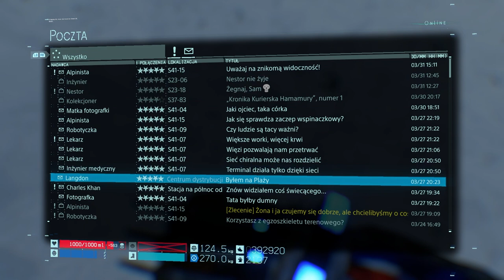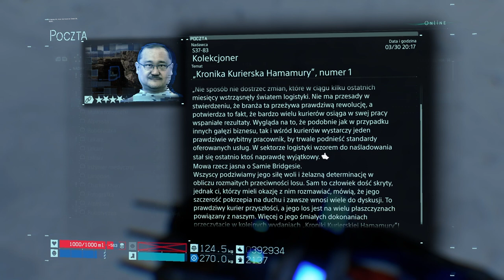Zagrajmy w Death Stranding odc 22 - Potwór Frankensteina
W tym odcinku dostarczamy paczkę do Spirytystki, trafiamy na pole bitwy z Deadmanem i poznajemy, dość intrygujące fakty z jego przeszłości.

Death Stranding to przygodowa gra akcji. Tytuł wyszedł spod rąk pracowników studia Kojima Productions i został wydany przez Sony Interactive Entertainment.

Głównym projektantem i scenarzystą jest ojciec cyklu Metal Gear, Hideo Kojima, dla którego była to pierwsza gra opracowana po opuszczeniu szeregów firmy Konami, gdzie spędził ponad trzy dekady swojej kariery w branży. Głównego bohatera Death Stranding zagrał Norman Reedus, znany z roli Daryla Dixona w serialu The Walking Dead. Aktor wcześniej współpracował z Kojimą przy skasowanym horrorze Silent Hills.

Scenarzyści przedstawili groteskową wizję bliskiej przyszłości. Światem wstrząsnęła seria wybuchów, które sprowadziły serię nadprzyrodzonych zjawisk określanych mianem „Death Stranding”. Wśród powstałych w ten sposób anomalii wyróżnić można deszcz o niezwykłych właściwościach. Wszystko, co zostanie zmoczone przez tzw. Opad temporalny (Timefall), ulega przemieszczeniu w czasie. Oznacza to ekstremalne przyśpieszenie procesu starzenia się u wszystkich żywych organizmów, w tym nawet i roślin. Kolejnym istotnym elementem jest obecność niewidocznych gołym okiem istot określanych mianem Wynurzonych (Beached Things - BT). Stanowią one realne zagrożenie dla wszystkich mieszkańców planety. Do ich wykrycia wymagany jest specjalny sprzęt, noszony na ramieniu skaner o nazwie „odradek”, który wskazuje ich dokładną lokalizację. Zjawiska sprawiły, że ludzkość podzieliła się na niewielkie, rozproszone grupki.

Głównym bohaterem Death Stranding jest Sam Porter. Należy on do organizacji zwanej Bridges, która specjalizuje się w transportowaniu towarów między miastami.

Opowiedziana w grze historia w dużej mierze skupia się na ukazaniu związku pomiędzy życiem i śmiercią. Sam tytuł nawiązuje do niepokojącego zjawiska, które znamy z prawdziwego świata, czyli do nieoczekiwanego pojawiania się waleni na brzegach zbiorników wodnych, co przeważnie skutkuje ich śmiercią.

Wielu bohaterom gry głosu i wizerunku użyczyli znani aktorzy i postacie ze światowej kinematografii. Głównym antagonistą Sama jest Clifford Unger (Mads Mikkelsen), a w czasie wędrówki poznamy takie osoby jak Fragile (Léa Seydoux), Deadman (Guillermo del Toro) czy Heartman (Nicolas Winding Refn). W grze epizodyczne role mają również m.in. Conan O’Brien oraz Geoff Keighley.

Death Stranding jest grą akcji z otwartym światem i z widokiem TPP. Gracz może dowolnie eksplorować otoczenie, pieszo czy też za pomocą różnego rodzaju środków transportu. Ma to jednak swoje ograniczenia – na swojej drodze może on napotkać na szereg przeszkód terenowych, które utrudniają dotarcie do części lokacji. Pokonać je można za pomocą specjalnego sprzętu, takiego jak np. lina wspinaczkowa, którą można zakotwiczyć w wybranym miejscu, albo przenośna drabina. Posiadany ekwipunek również wpływa na mobilność postaci.

W Death Stranding istotną rolę odgrywa toczona w czasie rzeczywistym walka. Chociaż można wykorzystywać elementy otoczenia do skradania się i unikania wzroku przeciwnika, to nie zawsze zda to egzamin. Do dyspozycji graczy oddano szereg różnego rodzaju broni, a w ostateczności można się także uciec do użycia pięści. W czasie potyczek należy uważać na ekwipunek – wrogowie mogą nam wytrącić część elementów wyposażenia.

Śmierć postaci nie oznacza końca gry. Zamiast tego wprowadza w stan pomiędzy życiem a śmiercią, w którym należy odnaleźć drogę powrotną. Gdy wracamy do życia ze stanu przejściowego, każdy ślad, który pozostawiliśmy w świecie gry, wciąż pozostaje w tym samym miejscu.

Istotną mechaniką są także funkcje sieciowe. Z ich pomocą gracze mogą udostępniać sobie zapasy i broń, a także konstrukcje ułatwiające przemieszczanie się po świecie (na przykład tyrolki czy kryjówki).

Gra powstała w oparciu o silnik Decima, który został stworzony przez specjalistów ze studia Guerrilla Games i użyty m.in. w Horizon Zero Dawn. W procesie produkcji wykorzystano fotogrametrię oraz technologię motion capture.